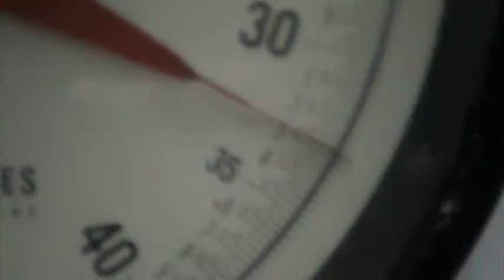11 28 11 Mike Nuaro 32 Pound 4 Ounce Bass NICE!!!